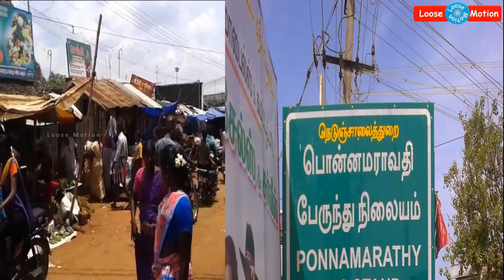புதுக்கோட்டை பொன்னமராவதி நிலவரம்- 1000 பேர் விரைவில் கைது, 3000 போலீசார் குவிப்பு, 144 தடை உத்தரவு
Please watch this video which is about "Pudukkottai Ponnamaravathi News Status - Detailed Report".